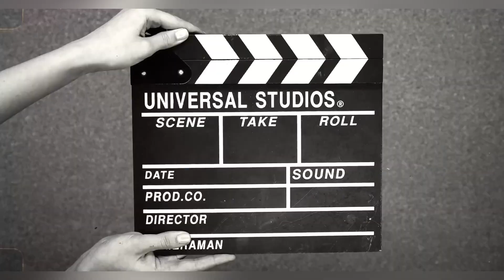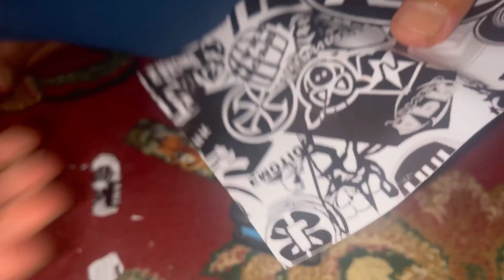New Graphics on Gopro hero 9 black|Black&White Edition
Lets connected
[Bike-Xpulse200]
[Camara-Gopro Hero9]